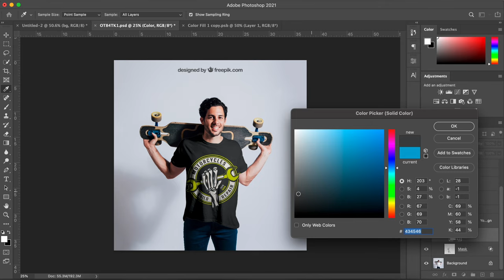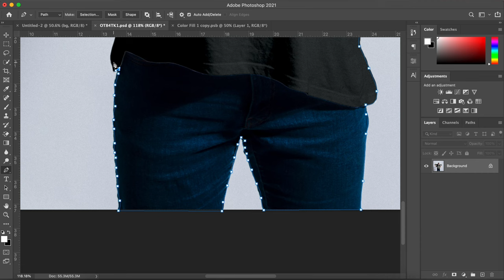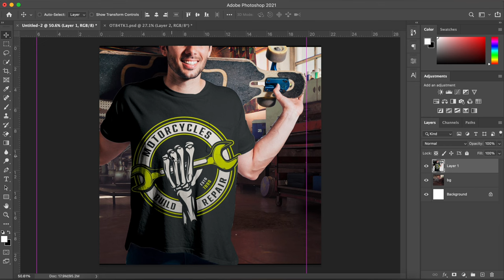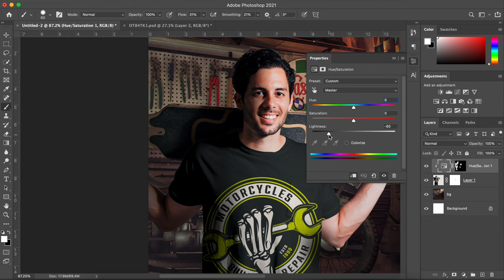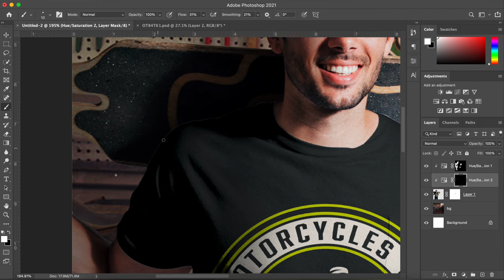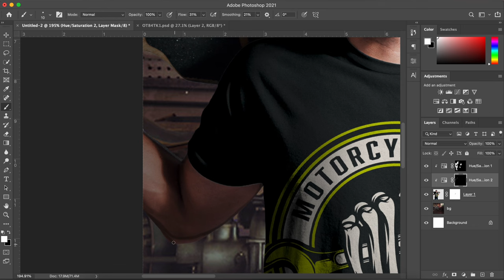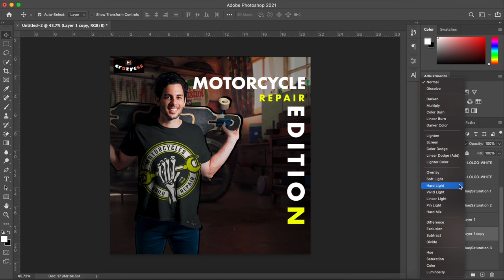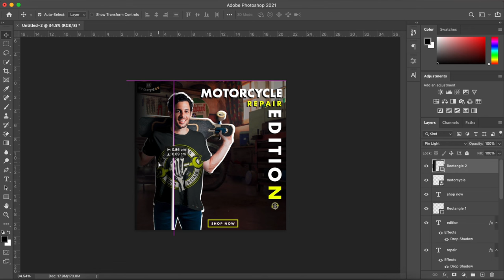T-SHIRT BRANDING || clothing social media ads || poster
T-SHIRT BRANDING || clothing social media ads

Hello friends..i'm a photographer and graphic designer  This is crop shot production Channel..
In this channel i post Photoshop edits like Speed art, Posters, Product shoots, Fashion Shoots.
for any query related to photoshoot or editing direct msg me on instagram.